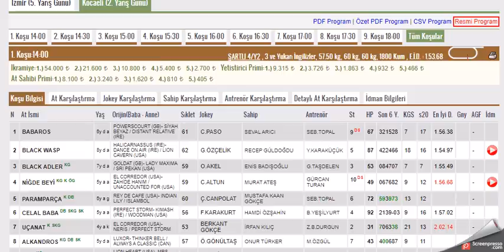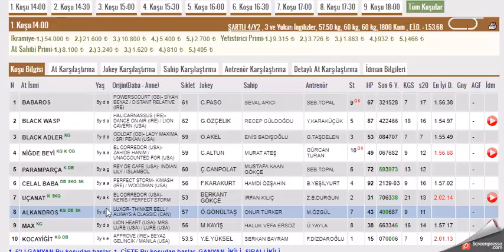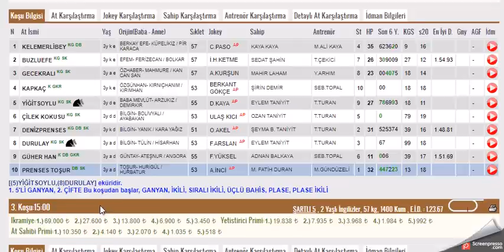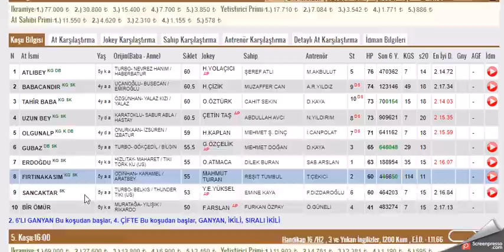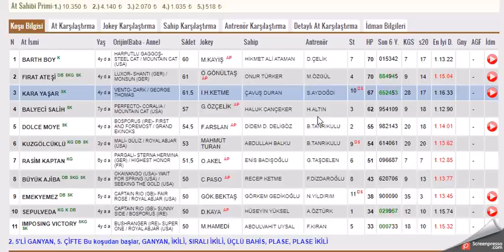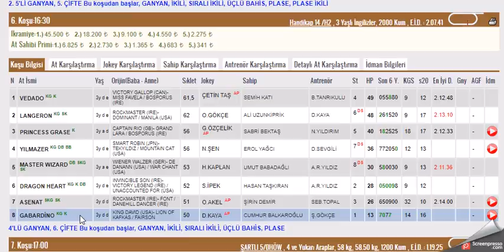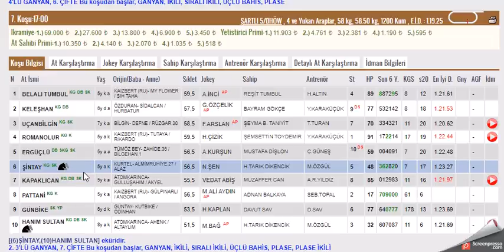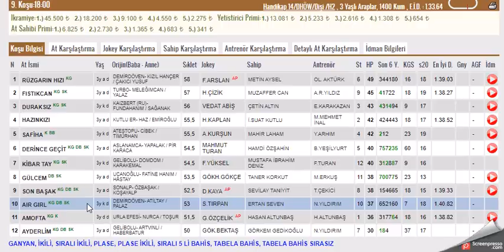26 KASIM 2021 KOCAELI 1. VE 2. ALTILI GANYAN TAHMINLERI-TJK AT YARIŞLARI (CUMA)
#26 KASIM 2021  KOCAELİ 6'LI GANYAN TAHMİNİ
#26 KASIM 2021  KOCAELİ  6'LI GANYAN TAHMİNİ Yabancı, at, yarışı, tahminleri,
#26 KASIM 2021  KOCAELİ at yarışı tahminleri,
#26 KASIM 2021 Çarşamba cuma Pazar  KOCAELİ altılı ganyan tahminleri,
tjk 26 KASIM 2021 KOCAELİ at yarışı yorumları,
#26 KASIM 2021 Kocaeli altılı ganyan yorumları,
tjk istanbul at yarışı tahminleri,
tjk KOCAELİ altılı yorumları,
#26 KASIM 2021  KOCAELİ altılı tahminleri,
#26 KASIM 2021  KOCAELİ Cumartesi pazar cuma     akşam at yarışı tahminleri,
#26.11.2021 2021  KOCAELİ cumartesi pazar  çarşamba cuma pazar  KOCAELİ  altılı ganyan yorumları,
istanbul, kocaeli at yarışı yorumları,
yabancı altılı yorumları,
# KOCELİ KOŞULARI,
AKŞAM YARIŞLARI,
tjk KOCAELİ altılı analiz,
yabancı akşam yarışları,
yabancı yarışlar,
tjk yabancı,
yabancı yarış tahminleri at yarışı tahmin,
tjk KOCAELİ altılı ganyan yorum,